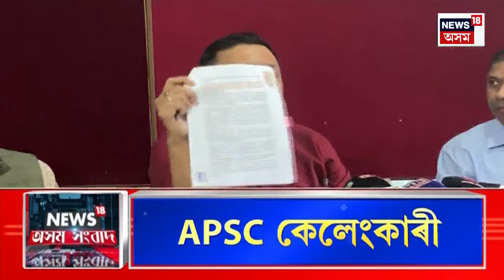NRL Officer Arrested IN Numaligarh | আৰক্ষীৰ জালত নুমলীগড় NRLৰ এজন মহা প্ৰবন্ধক